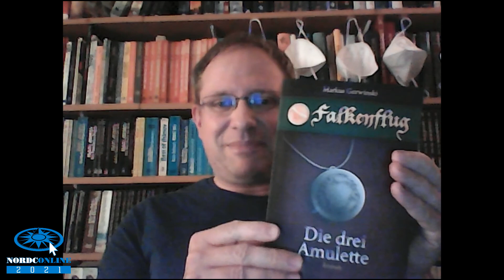Nordlichtphantasten lesen auf dem NordConline 2021 - Teil 1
Lesung: Nordlichtphantasten „Drachenfreunde und Falkenflüge“
Zwei Lesungen, zwei Autor*innen: Janika Hoffmann liest aus „Der Quell der Finsternis“. In einer Welt, die von dunkler Magie bedroht wird, ist es an einer Gruppe Jugendlicher und ihrer Drachenfreunde, ihre Familien zu schützen. Sie sind die letzte Hoffnung Sarmelas – doch sie haben alle ihre eigenen Dämonen zu bekämpfen ...
Und Markus Gerwinski liest aus „Falkenflug“, einer Fantasy-Trilogie. Eine einfache Bauerntochter geht für „ihren“ Edelmann auf einer abenteuerlichen Reise durchs Feuer. Nebenbei kämpft sie um das Schicksal eines Reiches.